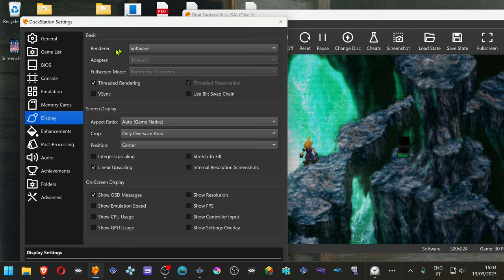How to Enable crt lottes in DuckStation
PC Specs:
CPU: Intel(R) Core(TM) i5-10400F CPU @ 2.90GHz
RAM: 16GB
GPU: NVIDIA GeForce GTX 1660 SUPER

Recorded with OBS:
Recording Quality - High Quality, Medium File Size
Recording Format - mkv
Encoder - Hardware (NVENC, HEVC)
Resolution - 3840x2160 (4K)
FPS - 60

Edited & Rendered in Kdenlive:
Render Preset - Ultra High Definition (4K)
                            MP4-H265 (HEVC)